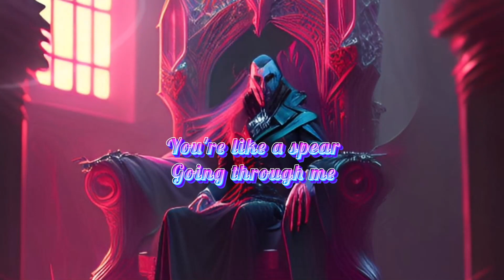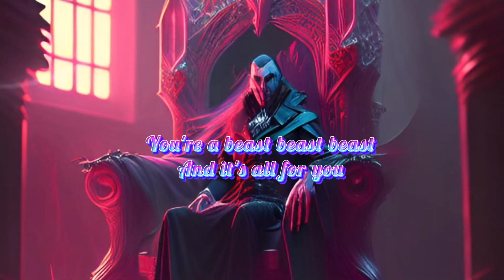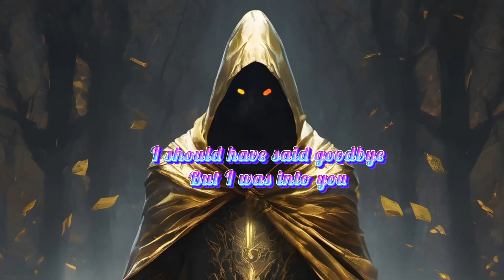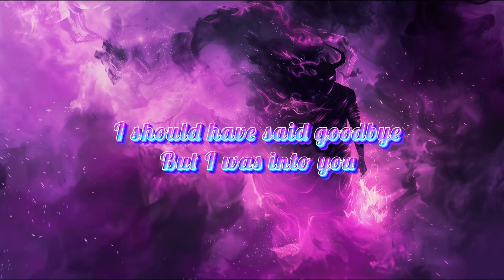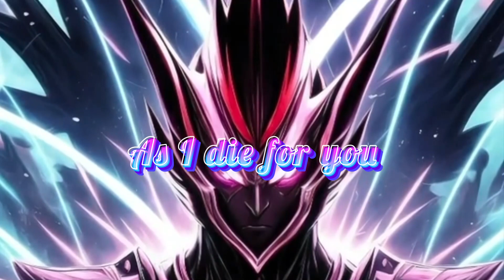Alexis Lace - Feast (Lyrics video)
From new album "Love Me or Hate Me" out now!

Written, recorded, produced and mixed by Alexis Lace